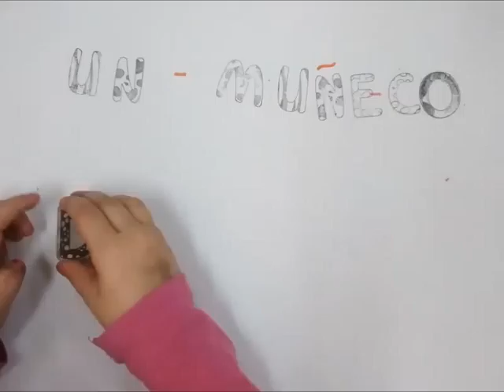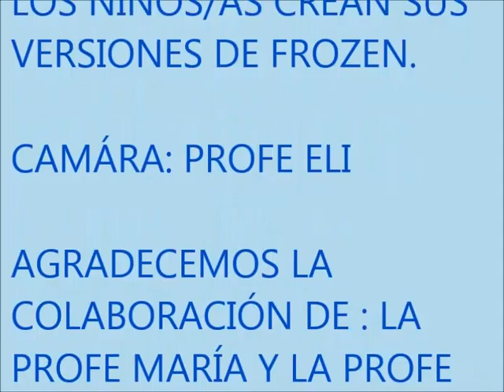UN MUÑECO DE NIEVE